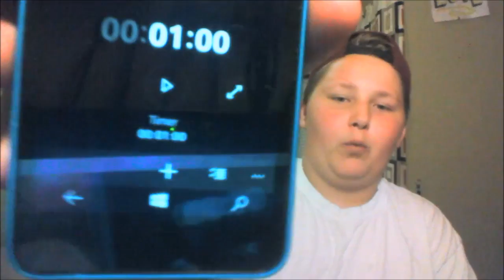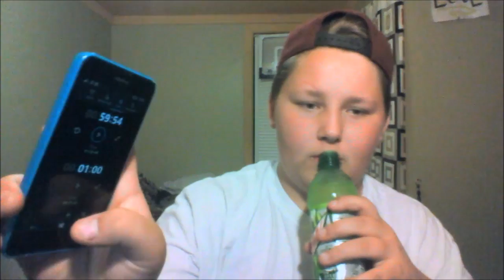MTN DEW CHALLENGE(COMPLETED)